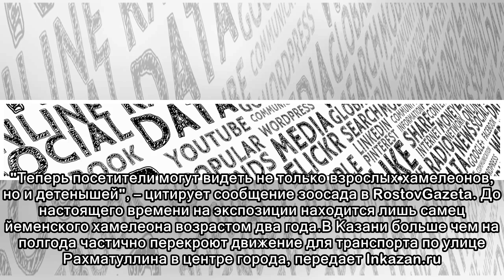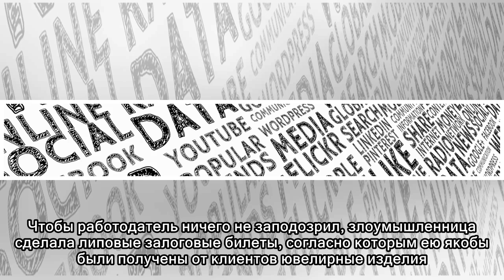Безумные регионы: урюпинские вандалы атаковали местное кладбище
Пожар в универмаге Санкт-Петербурга, воровка-ломбардщица из Омска. Обзор региональных новостей от Dni. Ru.    В Нижнем Новгороде эвакуировали детсад по улице Чаадаева после звонка о задымлении на черд...